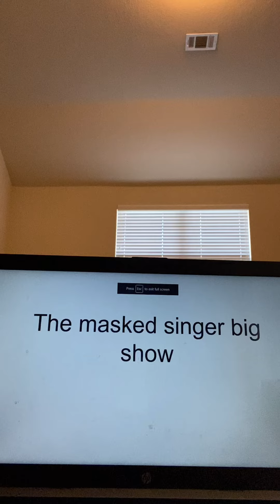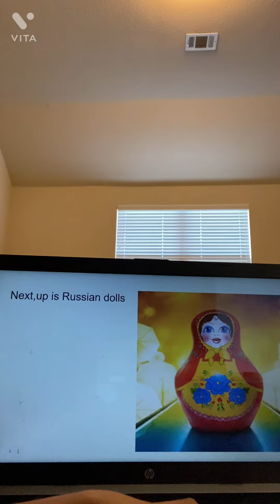TMSBS episode 3 part 1